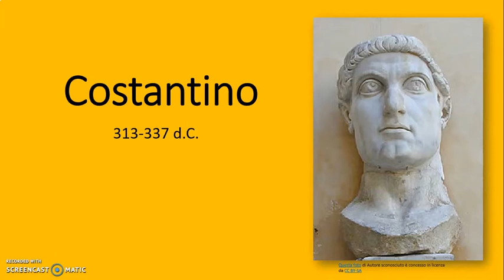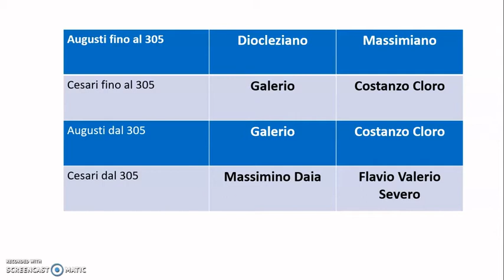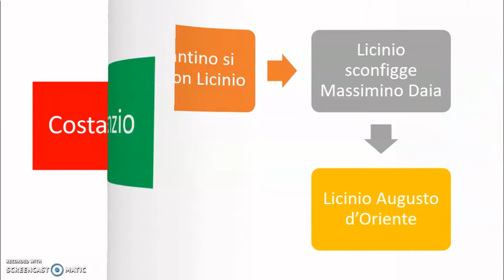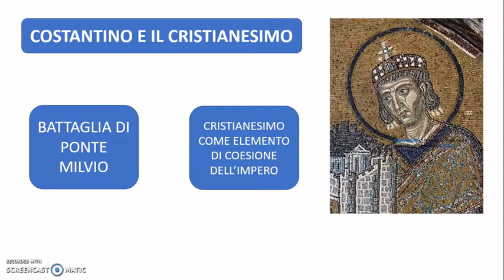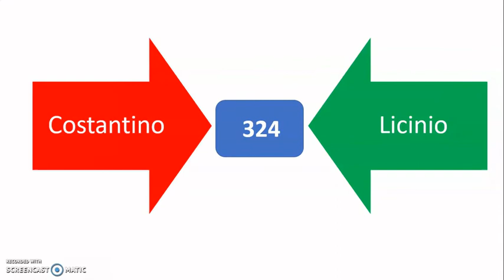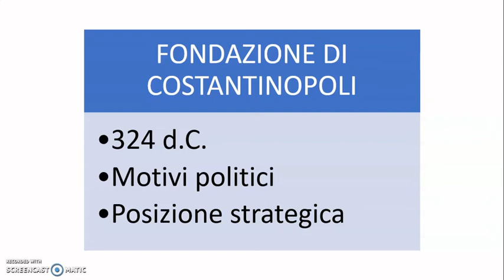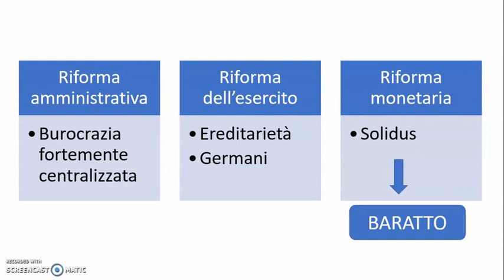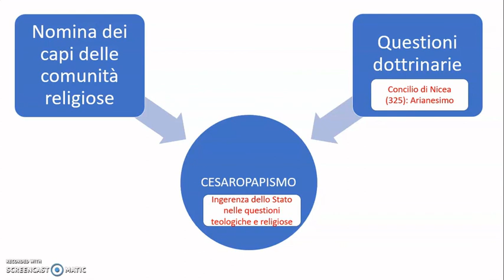Costantino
Video lezione